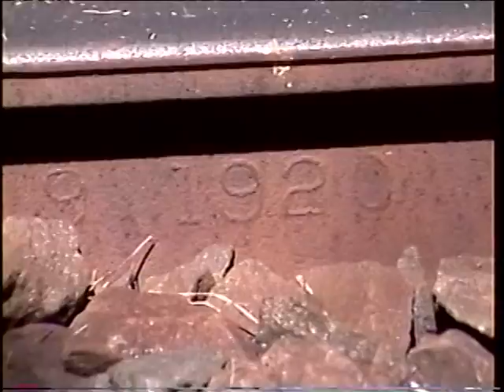RDMVTL 2655 ~ 9/14/2000 FALLBROOK RAILROAD TOUR @ CORNING , NY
CORNING , NY ~ 1920 ~ A moment while I wait for the Transit Bus to Bath.